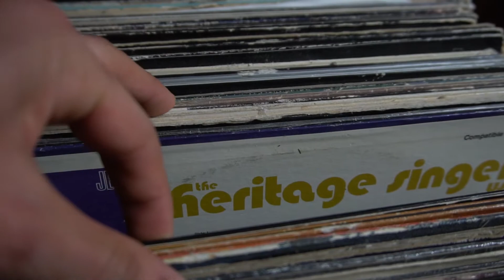One Minute...SIKE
Friend Challenge me to a one minute video on stuff that I have only in my room, but i got a quick visit from a friend. lol

Beer:
BlueMoon (White Belgium)
Guiness (Extra Stout)

Special Thanks to Chris for the beer, and Danny M. for the Idea!

Follow On Instagram if you like less talking!

I'm always down for a challenge.

Comment Suggestions below!